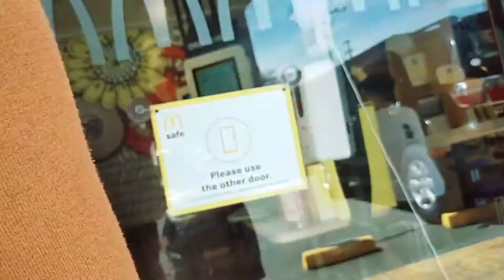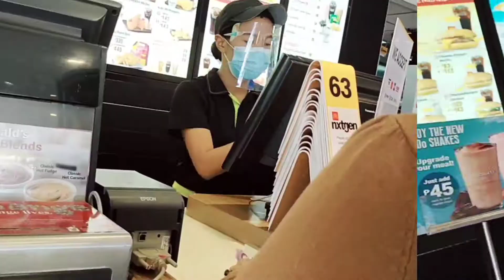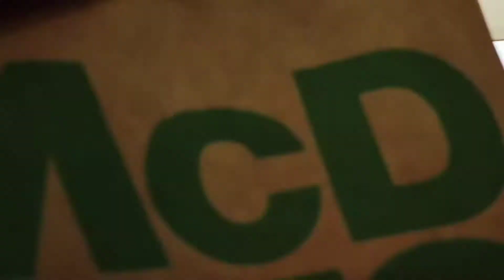Basta may MCDO masaya ang kainan at kwentuhan/Jane's vlog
BAsTA MCDO ang KasaMa
masarap at masaya ang kwentuhan
Jane's vlog